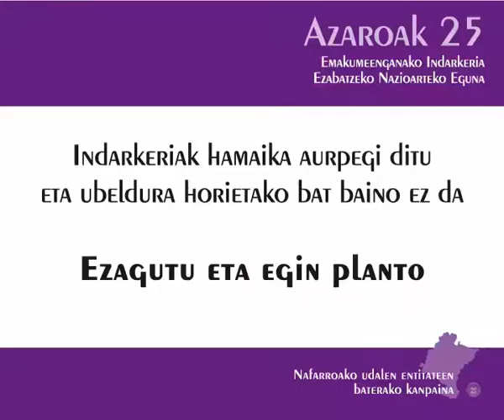Izen ona zikintzen duten kideak